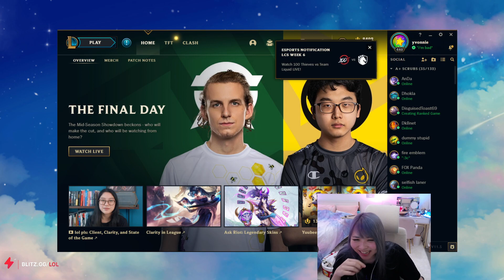Toast asks Yvonne about the LA Earthquake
have some mercy, Toast!